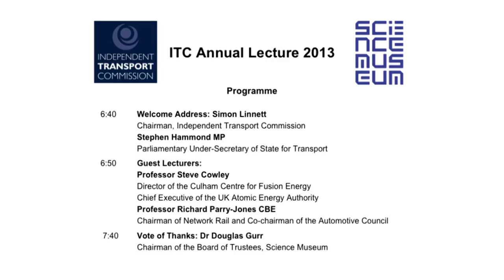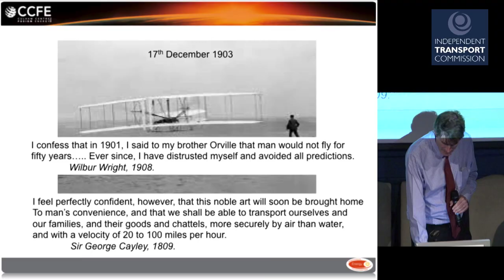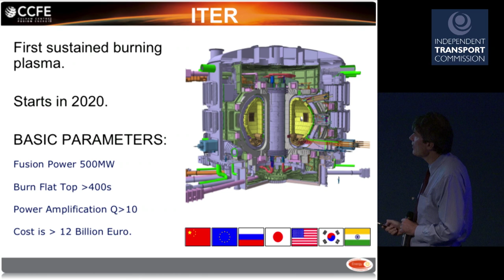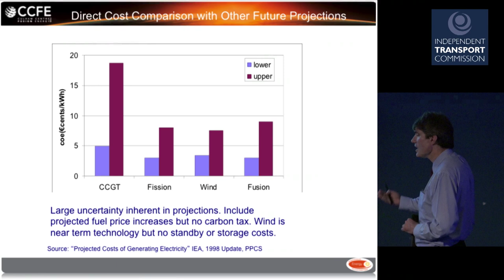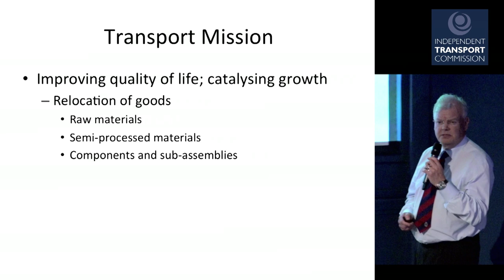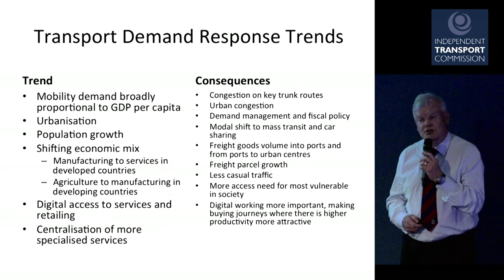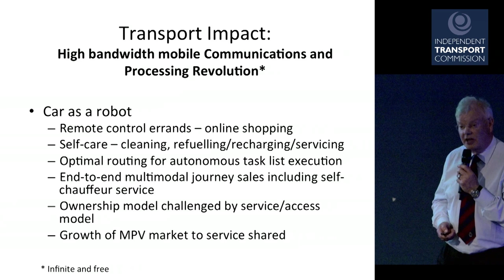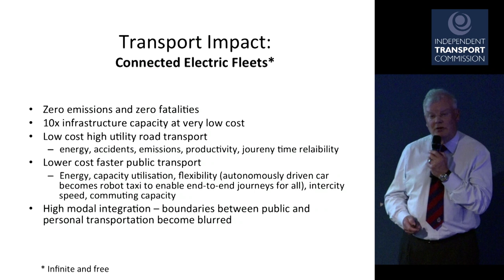ITC Annual Lecture 18 June 2013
The ITC's inaugural Annual Lecture kindly hosted by the Science Museum, London.

18 June 2013

Fusion: Feasibility and the future of transport

Opening Addresses:
Simon Linnett (Chairman, Independent Transport Commission and Executive Vice-Chairman of Rothschild)

Stephen Hammond MP, UK Minister for Transport

Guest Lecturers:
Professor Steve Cowley (Chief Executive of the UK Atomic Energy Authority and Director of the Culham Centre for Fusion Energy)

Professor Richard Parry-Jones CBE (Chairman of Network Rail and co-chairman of the Automotive Council)

Vote of Thanks:

Dr Doug Gurr, Chairman of the Board of Trustees, The Science Museum

The ITC would like to thank all of our benefactors and the Science Museum for making this event possible.